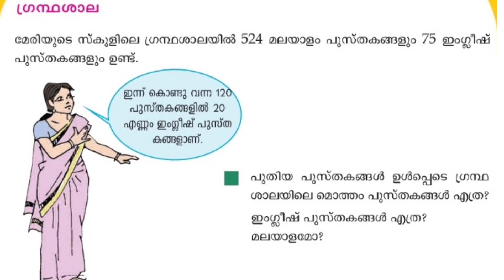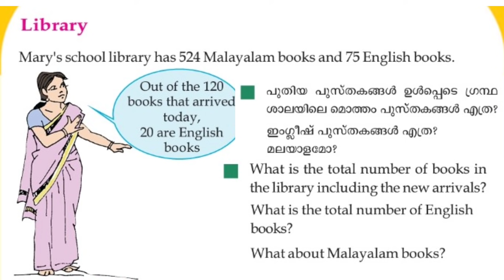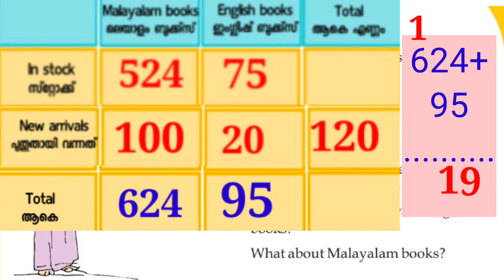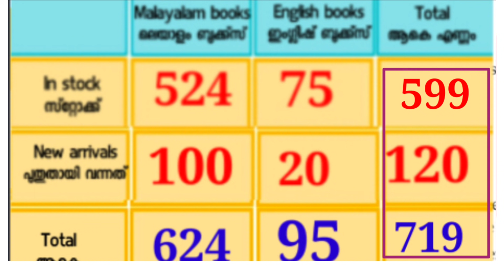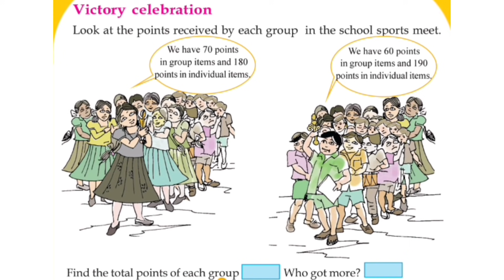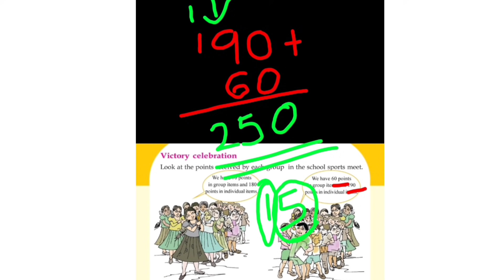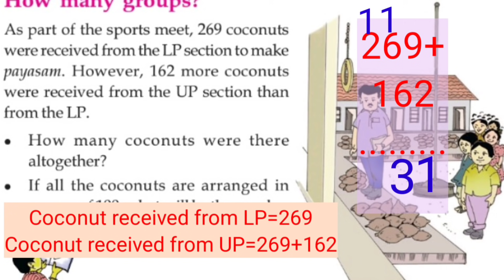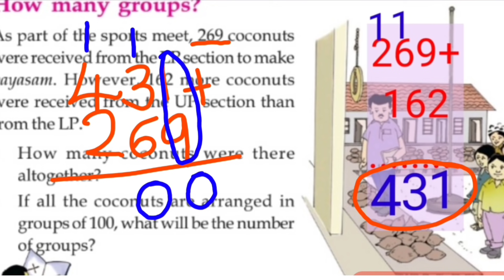Std 3 MATHS kite victers online class supportive video